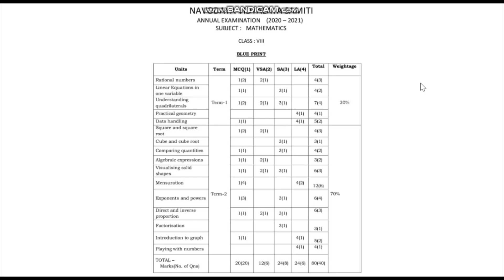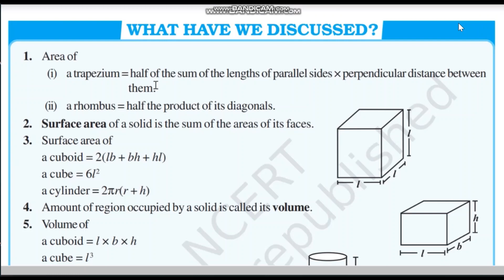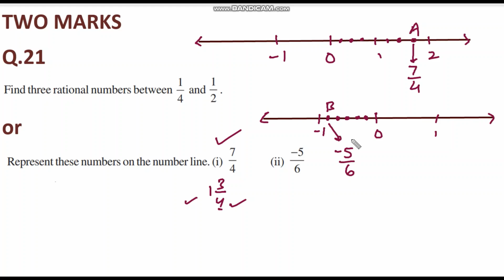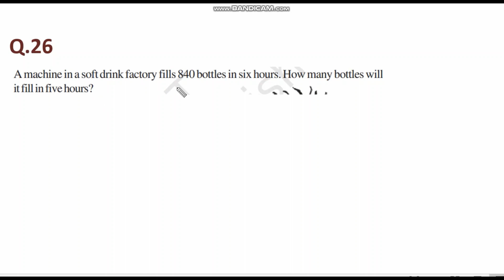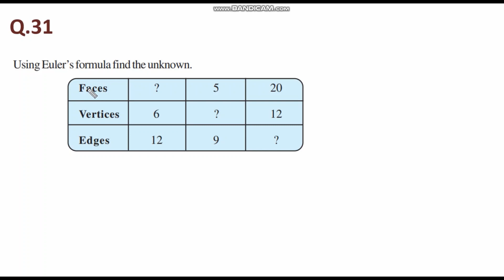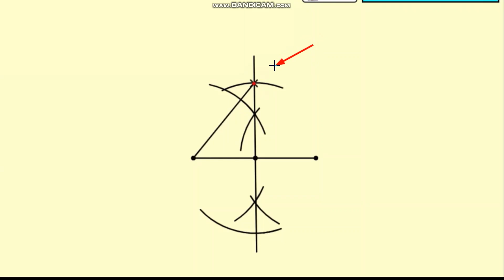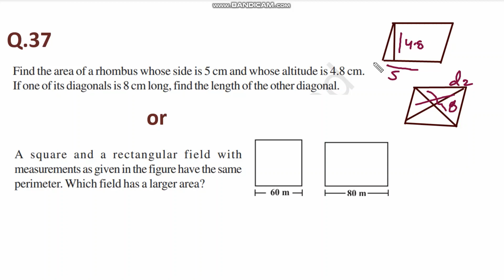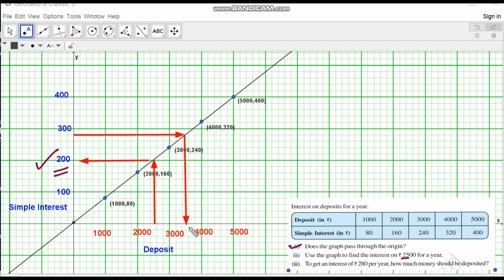Solved sample paper of Class 8 term- 2 Examination | Important question | Revision | NCERT | CBSE